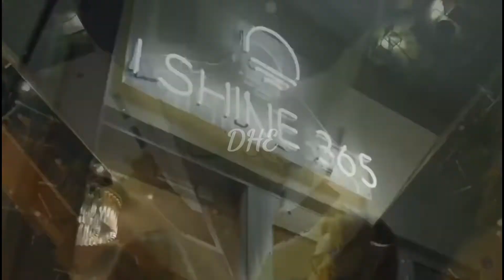Nando Fortunato,Housenick - Have Some Fun (Original Mix)